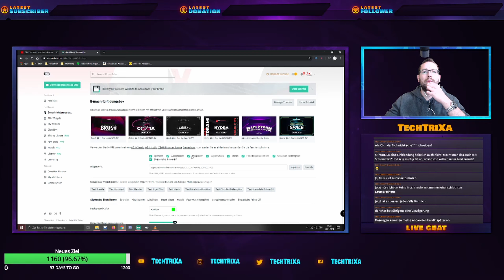Hakutatz ausfahrbarer Greenscreen / Review 2020 [German]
Heute haben wir endlich das Review zum Hakutatz Greenscreen ;)
Was an diesem Greenscreen so besonders ist und warum er besser als die herkömmlichen Stoffteile ist, seht ihr in diesem Video ;)

▬▬▬▬▬DANKSAGUNG▬▬▬▬▬▬

►Danke an Weiwa Foto für die Teststellung!

▬▬▬▬▬MUSIKRECHTE▬▬▬▬▬▬

►Musikrechte selbst erworben!

▬▬▬▬▬TEAM TECHTRIXA▬▬▬▬▬

*►Hier kaufe ich

▬▬▬▬▬SOCIAL MEDIA▬▬▬▬▬▬▬

*►Mein PC

▬▬▬▬▬BELEHRUNG▬▬▬▬▬▬▬▬

Wenn ihr mich also Unterstützen wollt könnt ihr gerne mit diesen Links OHNE Mehrkosten einkaufen und mich somit Unterstützen :)

►DANKE an alle Unterstützer ♥

‼Dieses Video enthält keine bezahlten Produkt-Platzierungen‼